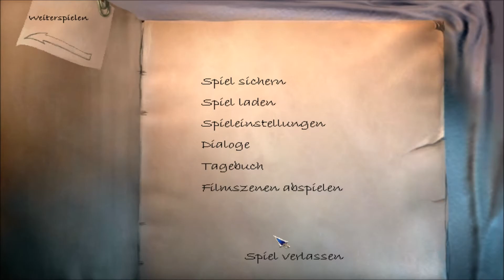The Longest Journey: Urlaub auf dem Ausbeuterplaneten #34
Die Ereignisse werden immer haariger bis April schließlich ihre Freiheit aufgibt, um bis an ihr Lebensende zu arbeiten. Aber alles ohne Gepäck, denn fesche orange Overalls gibts gratis.

Mein Buch:

Etheria Band 1 - Die eiserne Jungfrau

In der Welt des Jahres 2209 schlüpft der Spieler in die Rolle der jungen April Ryan. Diese ist gerade nach Newport gezogen, eine (fiktive) Großstadt an der Westküste Nordamerikas, um dort ein Kunststudium zu beginnen. In der Vorbereitungszeit zu Aprils Aufnahmeprüfung überschlagen sich die Ereignisse, als sich herausstellt, dass ihre Träume und ihr Empfinden der Wirklichkeit drohen, ineinander überzugehen. Erlebnisse aus der Traumwelt manifestieren sich mit zunehmender Häufigkeit und Tragweite in der Realität und schlagen Wellen in Aprils Umfeld. Angeleitet durch den exzentrisch anmutenden, alternden Latino Cortez erlangt April Kenntnis über die Ursache der Schwankungen, begibt sich auf eine Reise durch vergessen geglaubte Welten und wird sich langsam ihrer eigenen Persönlichkeit sowie ihrer Rolle im Kosmos bewusst.

The Longest Journey ist eine Adventurereihe des norwegischen Game Designers Ragnar Tørnquist. Sie setzt sich zusammen aus den Titeln The Longest Journey, Dreamfall: The Longest Journey und Dreamfall Chapters. Die beiden ersten Teile wurden vom Studio und Publisher Funcom entwickelt, der dritte Teil von Tørnquists eigener Firma Red Thread Games.